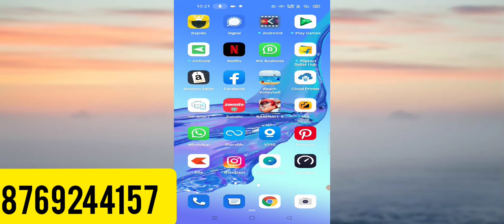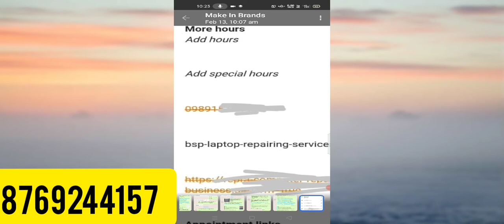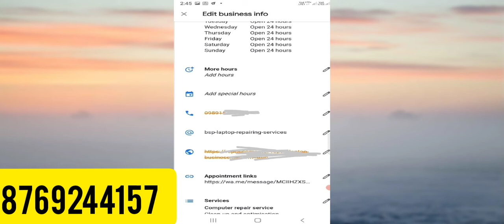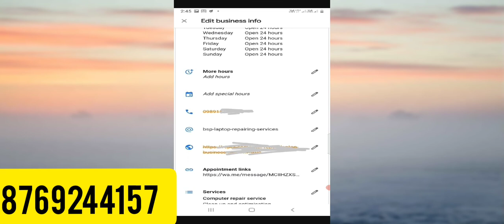Google My Business Contact Number Under Review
Phone Number Not Showing Live? Phone Number Google My Business Website Under Review

Google My Business Phone Number Not Showing| Phone Number Under Review in Google My business

Dosto Jesa Ki Aap Jante ha Google My Business Contact Number Under Review aaj ke Time ki Eak Sabse Badi Problem Ban Chuki ha Or Agar Aap ko Bhi ye problem aa Rahi ha ki Aap ka Contact Number Under Review par ha Or Aap Use Kayi Baar Update Kar Chuke ha Fir Bhi Update Nahi Ho Raha ha To Iss Video ke Dhyan Se Dekhiyega Ho sakta ha Aap ki Google maps number Under Review ki Problem ye hi to nahi Google maps Under Review jana aaj ke time ki eak sabse Common Problem me se eak ha jo kisi ko bhi aa Sakti ha

phone Number Under Review issue Fix
Google maps Phone Number Not Showing Live
Google maps mobile number under Review
phone number not visible due to quality issue
mobile number under Review
phone number Under Review
mobile number Reject Google My business
phone number reject Google My business listings
phone number show Orange color cross line
Google My business listings me phone number Under Review aa raha ha ya phone number live nahi ha to dosto ye video aap ke liye kafi helpful ho sakta ha phone number reject ho jana yani Google maps me phone number par Orange line aa jana eak sabse bada issue ha agar hum Google maps me Number show nahi hone ke solution ki baat kare to iske 2 hi solution ha eak ya to Google team se contact karna or dusra dosto by software jo Number Google masp me under Review ha live show nahi ho raha ha uss Number ko index karwa ke multiple jagh local market me uplod karna isse Google my business listings ka mobile number under Review se bahar nikal jata ha jo Google My business ka automatic system ha wo phone number Google ke search engine me search kar leta ha par ye bhi tarika 100 percent work kare iske liye aap agar apne Number ko system me enter karte ha tab aap ko Google My business me Number live hone ka wait karna padega agar aap ka number under Review se nikal jata ha par fir bhi live nahi hota to aap isse jarur check jariye q ki number under Review se nikal to jayega par live nahi hoga wo Orange color ke sign me show ho jayega and agar asa hua ha to fir aap ye jaan lijiye ki number wapis enter karna hi padega bina Number enter kiya Number aa pana possible nahi ha q ki Number agar Orange color ha to Google ke liye wo blank system ki tarh kaam karega yani waha kuch bhi nahi ha to Google Number kaise live karega or aaj ke time Number Orange mark ya yello mark me aana fix ha q ki ya to number 1 month me live ho jata ha agar continue under Review ha to baki jese jese Google My business ka system change ho raha ha wese wese Google ki policy bhi change ho rahi ha agar aap bhi Number live ke liye kafi parshan ha to muje aao call kar sakte ha taki me aap ka number Google My business me live karwa saku Google My business me Number live hona jaruri ha wo aap ko acche call deta ha